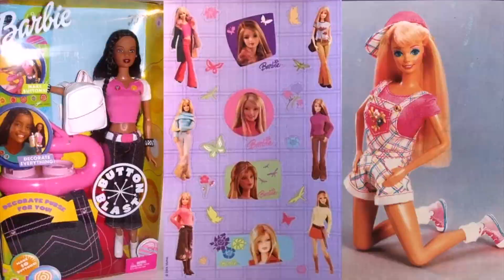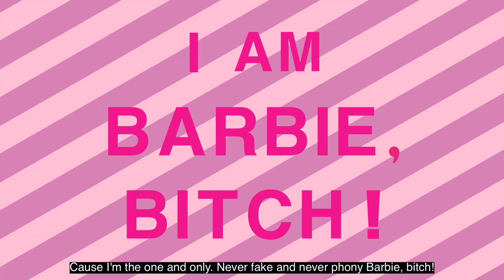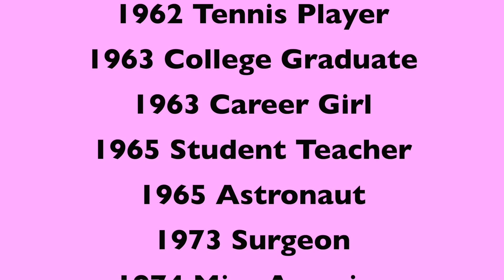I'M Barbie, Bitch! - [Music Video With Captions]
When it comes to being our best self, each of us can be Barbie!

Chairman NOW shares his latest song. Inspired by his desire to be the best person - sorry, cat - he can be, he take his cue from the latest iteration of Barbie, we can be what we choose, regardless of the limitations others place on us.

And yes, the two words are pushed together because, let’s be honest, who has time?

So let the Celebrating begin. NOW!

Share the love. ❤️ Share the wow. 🤩